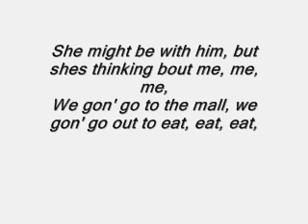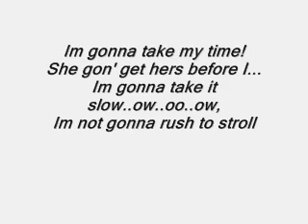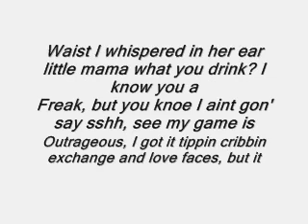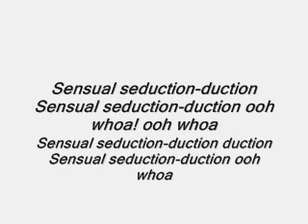Snoop Dogg - Sensual Seduction (sing-a-long)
Sing-a-long

Snoop Dogg - Sensual Seduction

Lyrics :

Im gonna take my time mmime!
She gon' get hers before I...
Im gonna take it slow..ow..oo..ow,
Im not gonna rush to stroll, so she can get a...
Sensual seduction-duction so I can get a..
Sensual seduction-duction ooh whoa!
So we can get a sensual seduction-duction duction

(Snoop-dogg)
She might be with him, but shes thinking bout me, me, meee,
We don't go to the mall, we don't go out to eat, eat, eeeeat,
And all that we ever do is play in the sheets,sheets sheeets,
Smoke us a cigarette, and go back to sleep, sleep, sleep, so we can get a!

(chorus)
Sensual seduction-duction
Sensual seduction-duction ooh whoa! ooh whoa!
Sensual seduction-duction duction
Im not gonna rush to stroll,

(snoop-dogg)
If ya dont know by know, doggy-dog is a freak,freak,freak!
I keep a bad bitch with me seven days of the week, week, week!

(chorus)
Sensual seduction-duction

(snoop-dogg rap)
I was all in da clup sippin some jin,smokin on a benadrome when I
Peeped this little hoe out, I was all in a bum and drifter, shorty then
Came, then she hit da floor know, with a see through dress long hair
Light broen eyes lookin like ms.Bo Peep, and a nigga know if I take her
Home with dem wide ass hips and you damn right im gon' be, so
Hot-uh!
Goes da chick with da real pretty face, big ass booty and ity-bity
Waist I whispered in her ear little mama what you drink? I know you a
Freak, but you know I aint gon' say shit, see my game is
Outrageous, I got it tippin crippin exchange and fuck faces, but it
Aint no use to rush da bus
Cause I wouldnt want to have her to rush!

(chorus)
Sensual seduction-duction